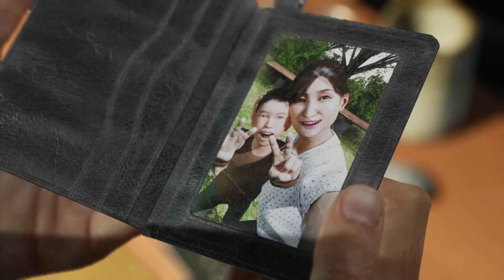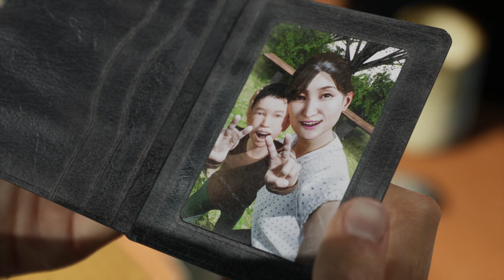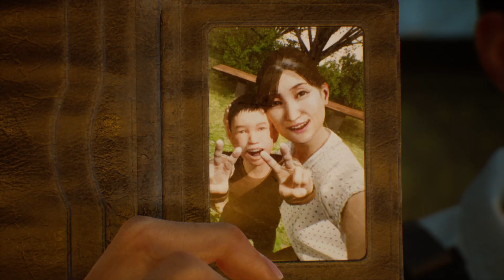Ghostwire Tokyo Pt 6 {SO THAT'S why I've got a bow!!}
If you'd like to battle some ghostly foes with spirit magic, this might be for you~ Check it out here: